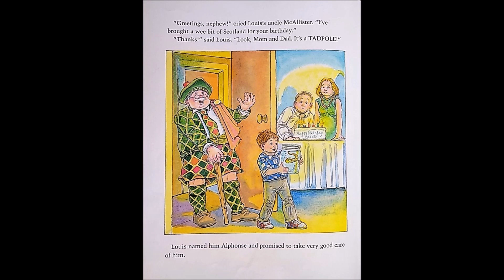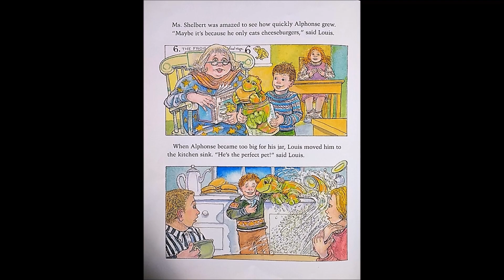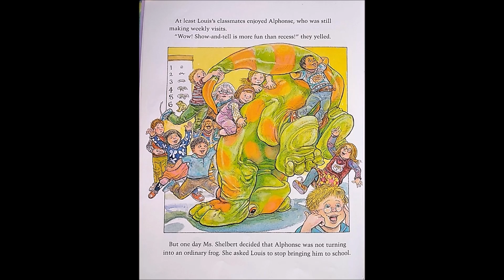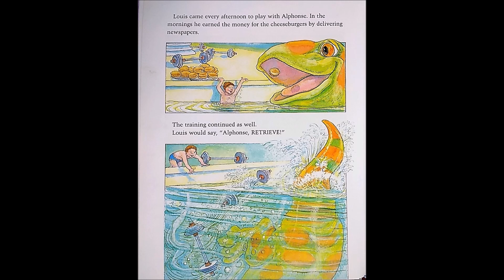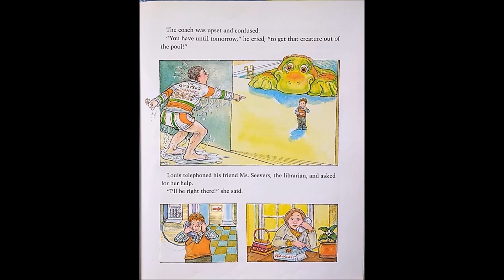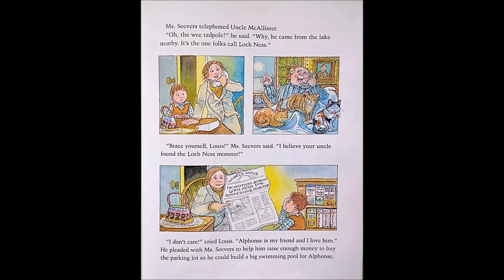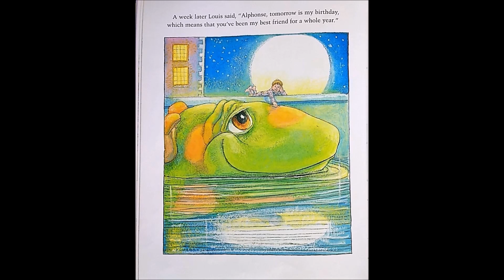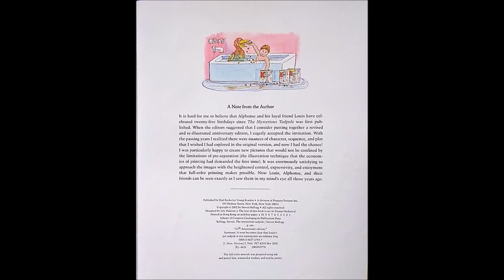The Mysterious Tadpole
Children's book. "The Mysterious Tadpole", new illustrations and text by Steven Kellogg